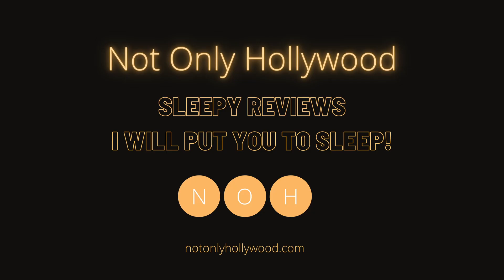Bring Me Home (2019) | Movie Review | South Korea | The search for the missing son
Movie review of Bring Me Home (2019). This is a South Korean drama-thriller.